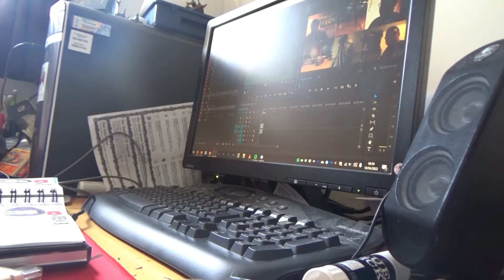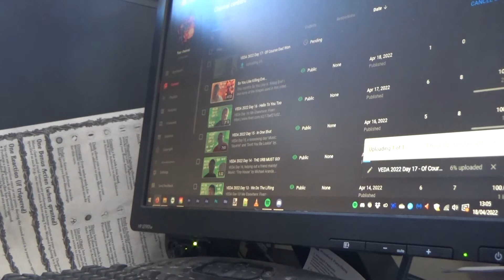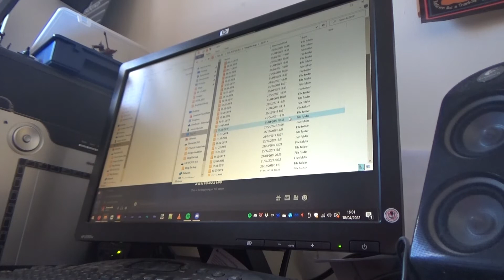VEDA 2022 Day 18 - Adult Lunchables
VEDA Day 18, food and chores day!

I own none of the images used in this video so please don't sue me!